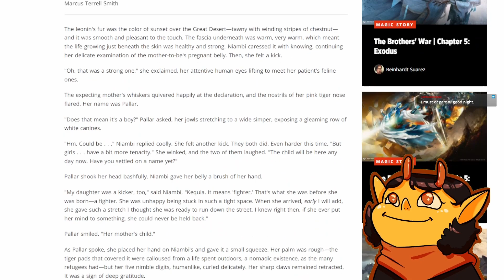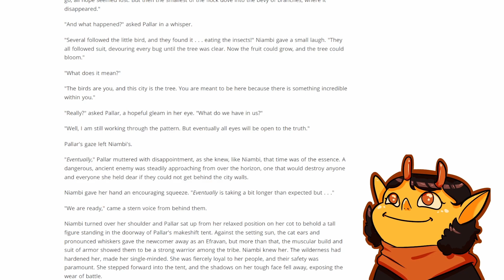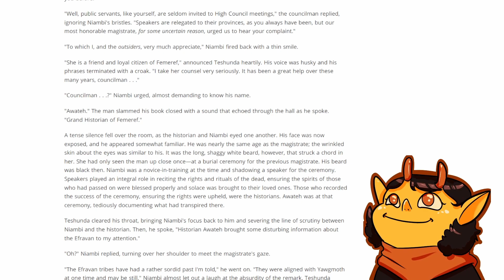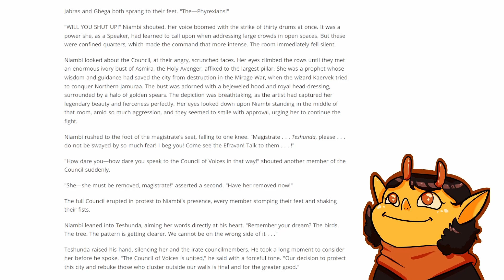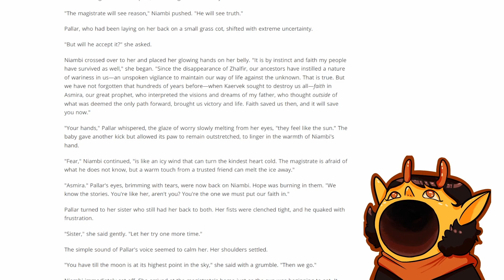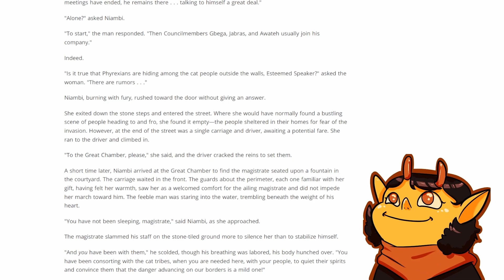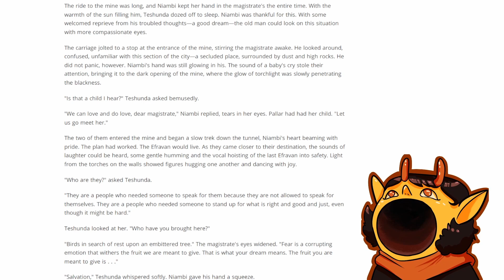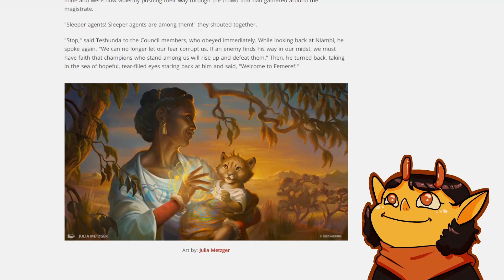Dominaria United: Faith in Birds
Deep in the deserts of Jamuraa, a massive Phyrexian awakens from its slumber. All who lie in its path face destruction—including the caravan of Efravans stranded outside high city walls. Can Niambi talk the gates into opening before it's too late?

This reading is unofficial Fan Content permitted under the Wizards of the Coast Fan Content Policy. Portions of the materials used are property of Wizards of the Coast LLC.